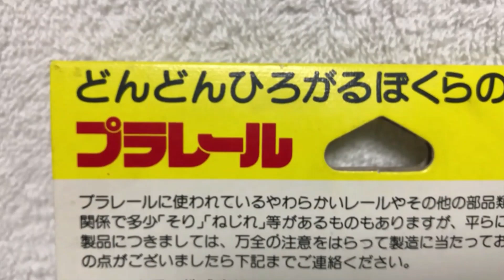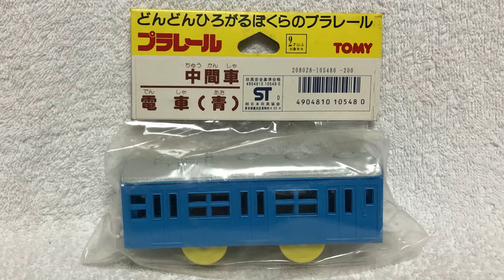【おはよう動画】今日は何日？ 2023年2月2日（木） プラレール中間車「電車（青）」